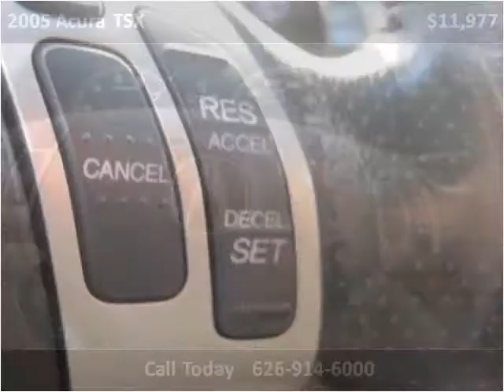2005 Acura TSX Used Cars Baldwin Park or Glendora CA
This 2005 Acura TSX is available from Route 66 Motors.